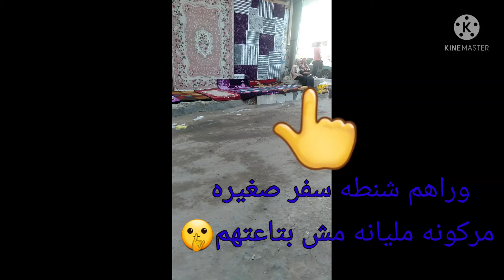هو ده كل اللى حصل في الفيديو ده يوم الوقفه من اول فصل التليفون لحد لغز سرقه( الشنطه)